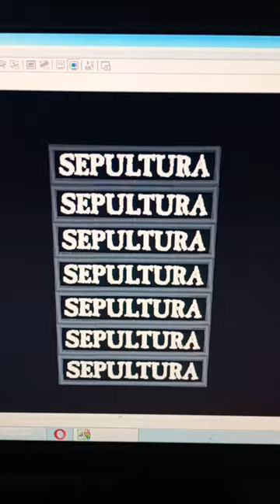Sepultura embroidery patch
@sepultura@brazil